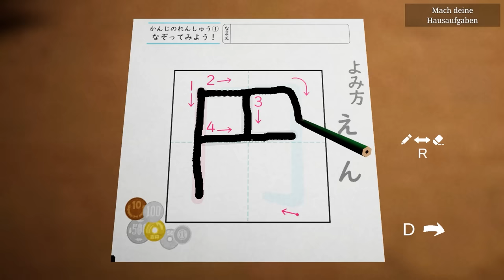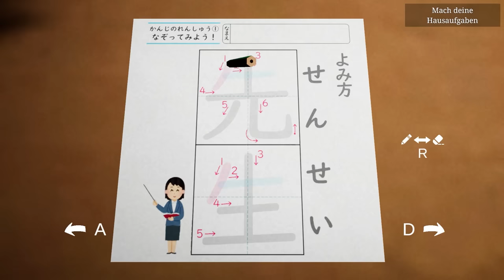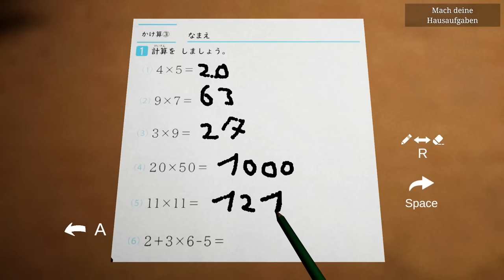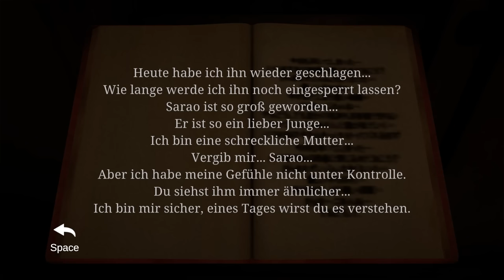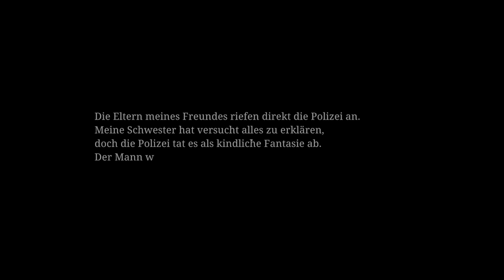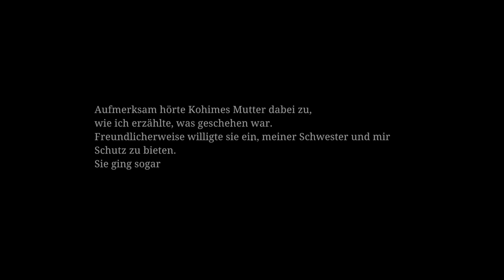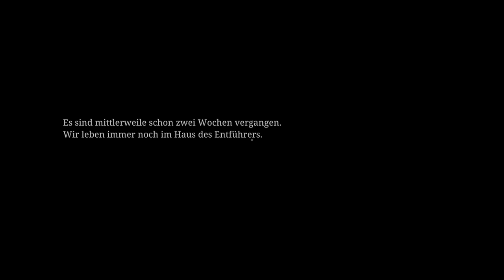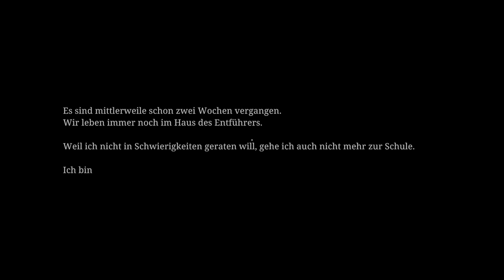Die SCHLIMMSTE MUTTER der WELT - The Kidnap | 誘拐事件 Full Game Deutsch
The Kidnap | 誘拐事件 Indie Horror Full Game Gameplay German by KeysJore

►Mein Equipment:
The Kidnap | 誘拐事件 Indie Horror Deutsch - Let's Play The Kidnap | 誘拐事件 Full Game Deutsch - German/Deutsch Walkthrough Gameplay
Let's Play - The Kidnap | 誘拐事件 All Endings Deutsch Gameplay with Commentary (German/Deutsch)